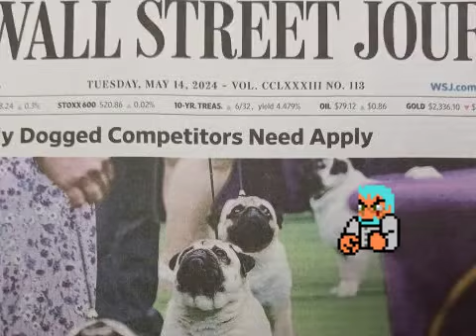DNMF News Station: "WALL STREET JOURNAL: Only Dogged Competitors Need Apply"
Okay, so I didn't actually read this article. But those pugs are just too cute!